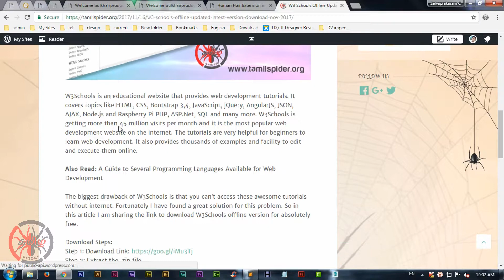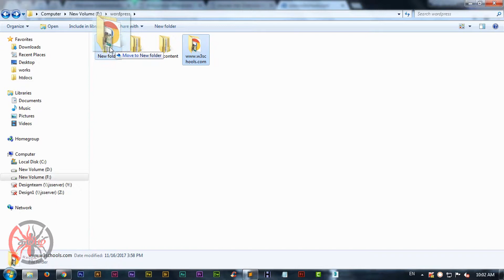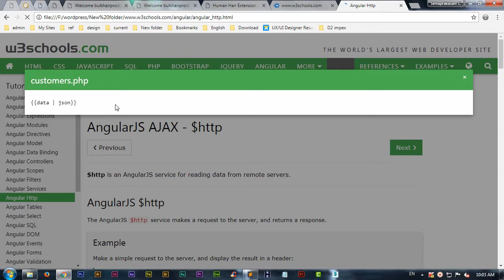W3 Schools Offline Full Updated (Latest) Version Download – Nov 2017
W3Schools is an educational website that provides web development tutorials. It covers topics like HTML, CSS, Bootstrap 3,4, JavaScript, jQuery, AngularJS, JSON, AJAX, Node.js and Raspberry Pi PHP, ASP.Net, SQL and many more. W3Schools is getting more than 45 million visits per month and it is the most popular web development website on the internet. The tutorials are very helpful for beginners to learn web development. It also provides thousands of examples and facility to edit and execute them online.